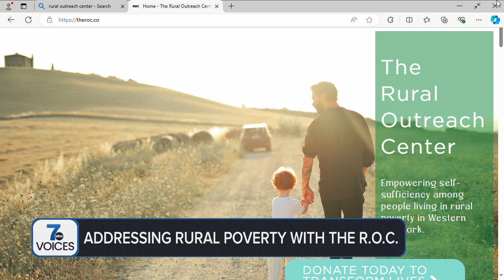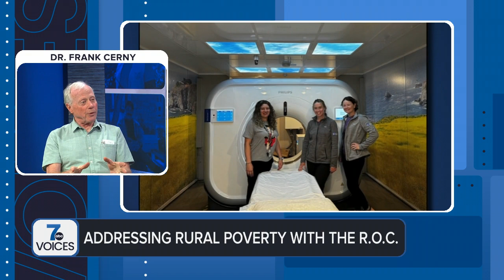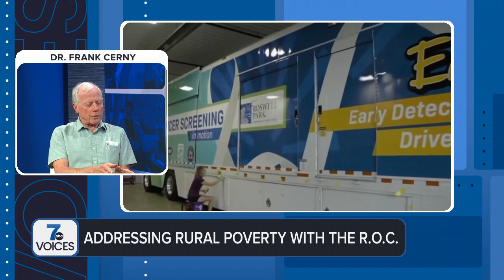Addressing rural poverty with the Rural Outreach Center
More than 40,000 people are living in poverty in the southern part of WNY. Rural poverty is often called the "invisible poverty" because it's so diespered across a wide area.